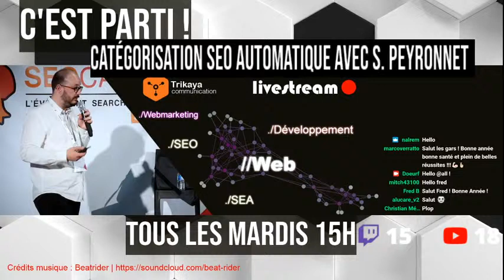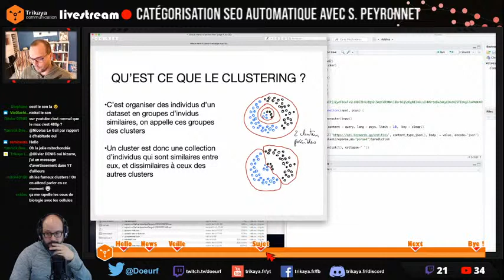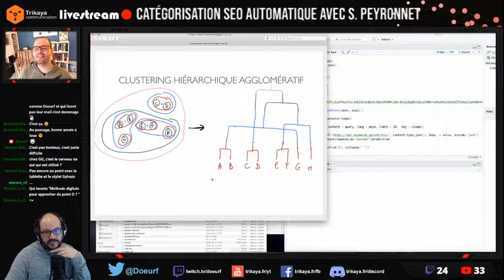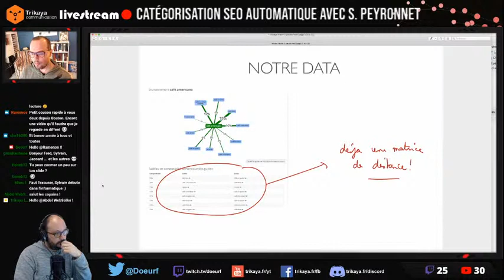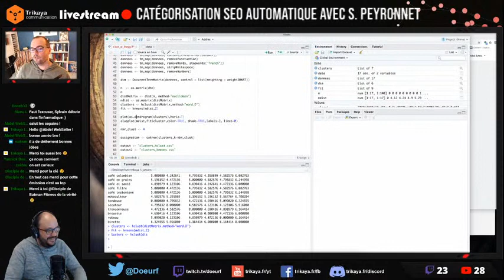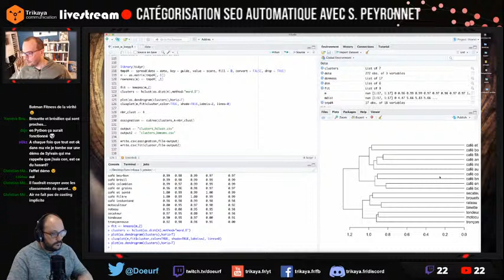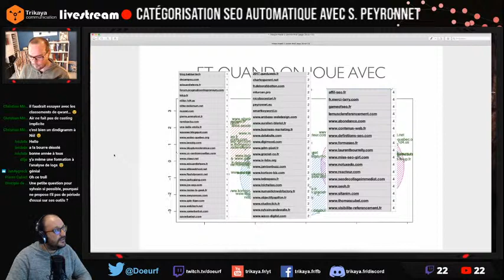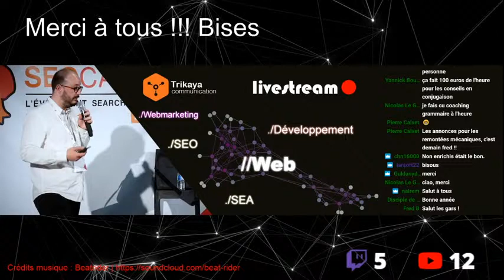Catégorisation SEO automatique avec Sylvain Peyronnet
Invité Sylvain Peyronnet :
Sylvain est venu nous exposer la théorie qui entoure la catégorisation automatique, ou clusterisation pour les intimes. De classements de types k-means en passant par le classement hiérarchique, Sylvain nous a expliqué les différentes techniques informatiques qui existent pour ranger des éléments de manière humainement logique. Après nous avoir présenté la théorie il s'est attaqué à la démonstration en direct avec différentes sources de données utilisées pour la clusterisation. Il s'est avéré que la source de données extraite de l'outil YourText.Guru a été la plus performante puisqu'elle a permis de séparer automatiquement les mots correspondants au monde du café et ceux correspondant à l'univers du jardinage.
Mais le système est même allé encore plus loin en séparant les outils de jardinages à moteur des outils manuels.

0:00 Intro musicale
4:40 News / Veille
14:32 Invité Sylvain Peyronnet
1:40:53 A suivre
1:44:49 Outro musical